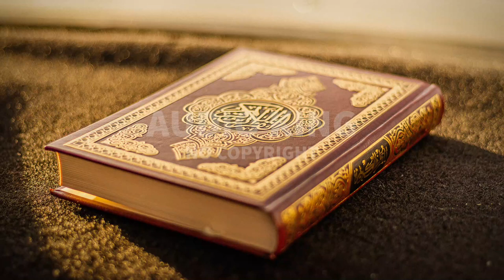Ahmad Al Shalabi - Surah-e-Adz-Dzariyah |[Vlog No Copyright]🎧|AK|Audio King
⚠️ Important:
2- If you need more information about using music, please get in touch with the artist.

Note:
Genre: Religious
Mood: Calm